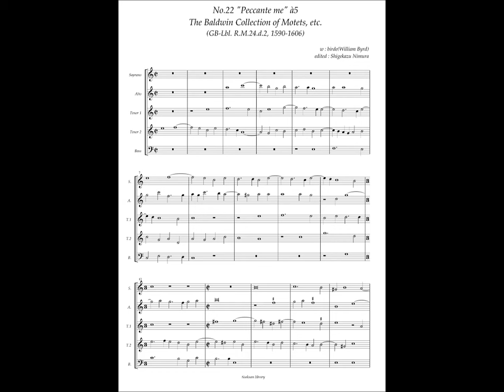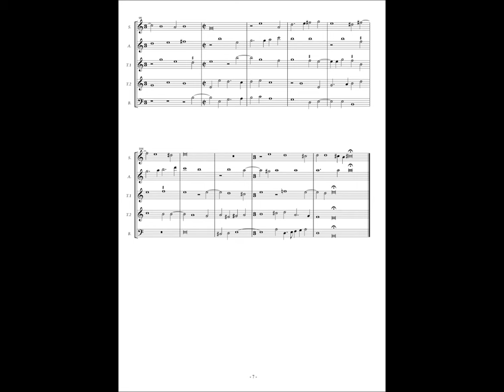RM24 d2, No.22 William Byrd, "Peccate me" à5